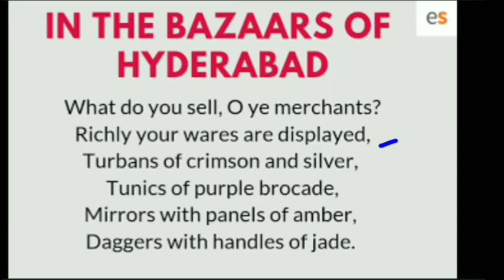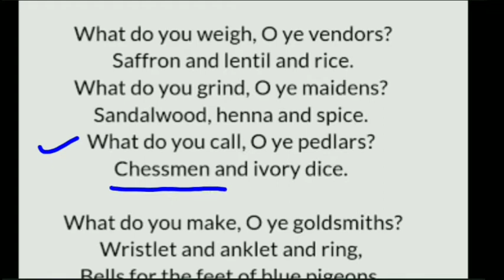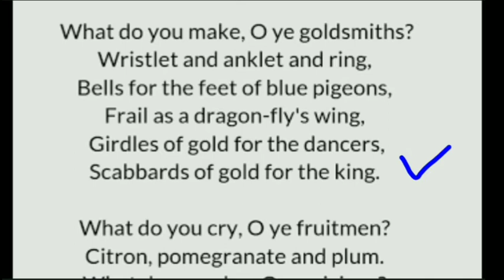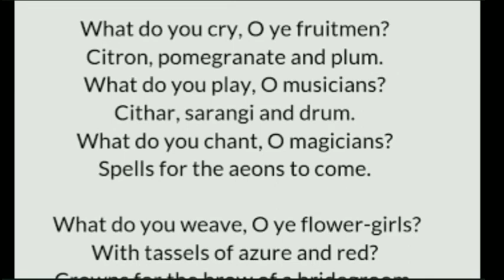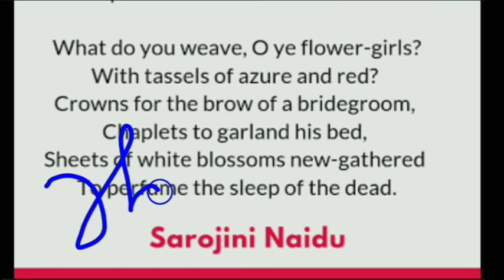In the Bazar of Hyderabad by Sarojini Naidu